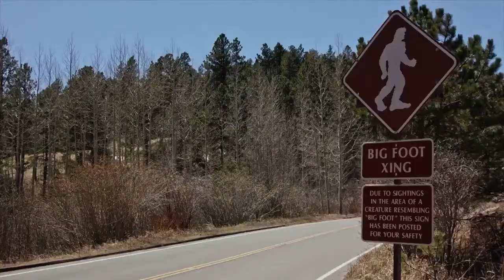Inspiring Greatness Episode 8 Cullinan The Final Challenge USA